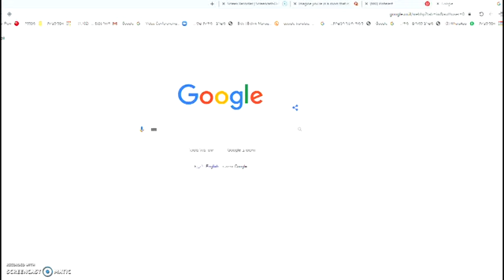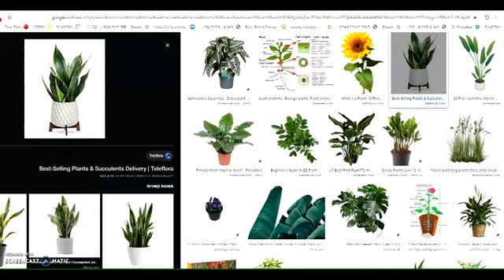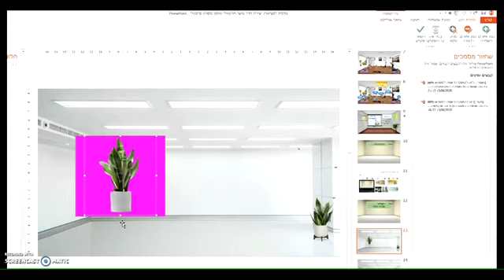שלב 2 איבזור חדר הספורט